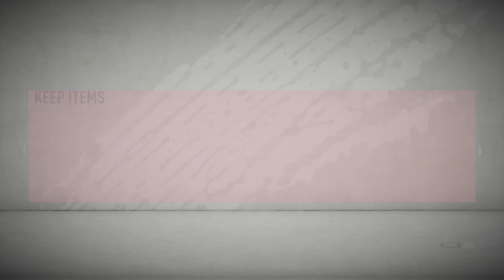OMG!!!!!!!! I PACKED A FUTURE STARS!!!!!!!